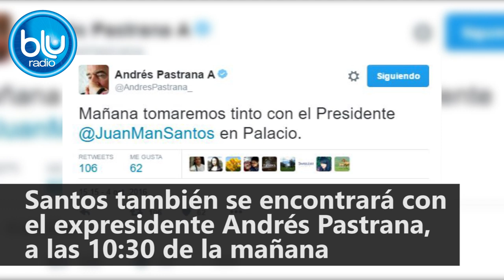Santos se reunirá con oposición este miércoles en Casa de Nariño | Blu Radio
La reunión con Pastrana será a las 10:30 de la mañana, mientras que el encuentro con Uribe será a las 11:30 a.m.